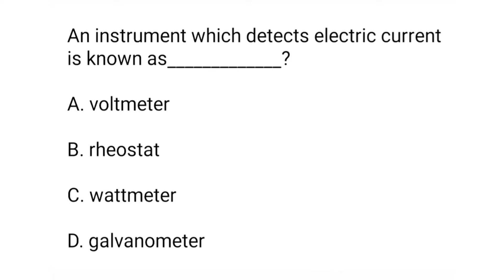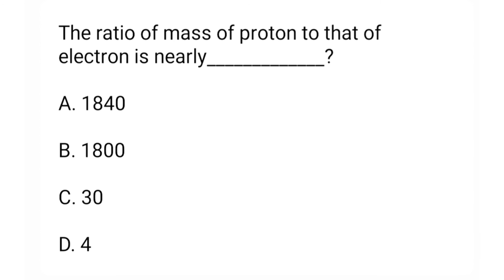Electric circuits | MCQ 5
electric circuits kerala psc
# electric circuits mcq
AE ELECTRICAL